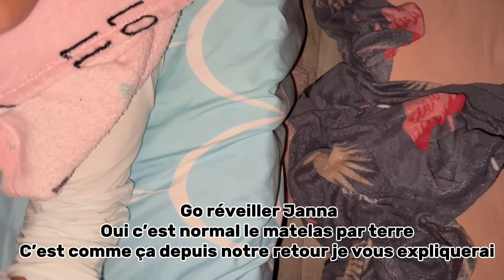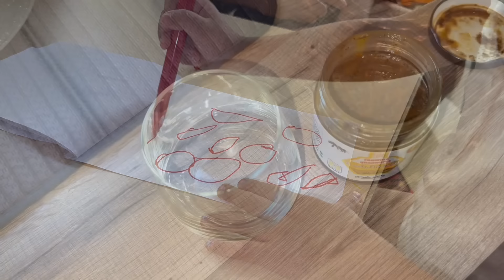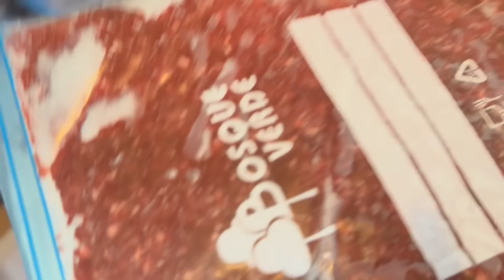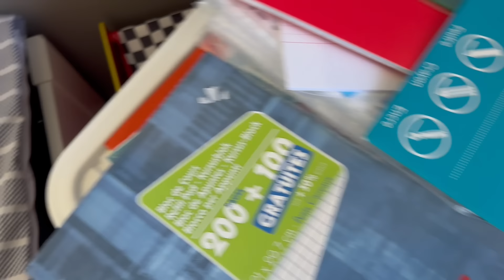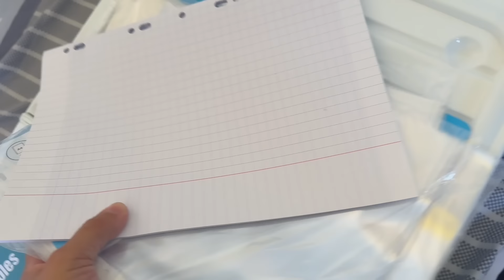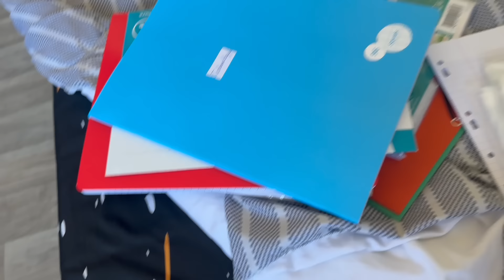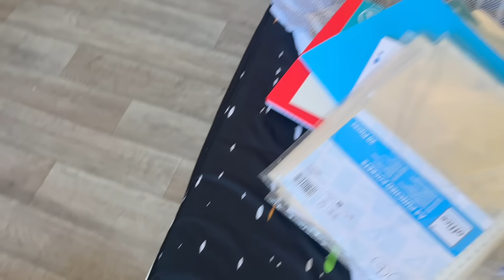La Rentrée 2024 : 1er Jour de l’école / Je suis choquée c’est DANGEREUX 😱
NOUVELLE CUISINE
La Cuisine de Lailou